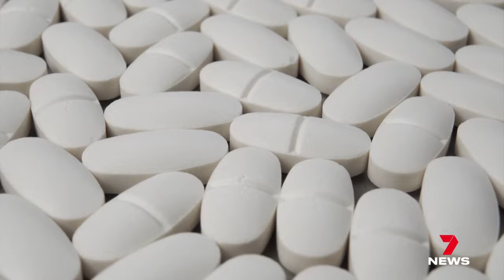Sydney Alzheimer's patients will be the first to trial a new drug | 7NEWS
Sydney Alzheimer's patients will be the first to trial a new drug which neurologists claim could be a game changer.

Instead of just slowing the progression of the disease, the daily pill could potentially repair damage and recover memory.

7NEWS at 6pm.

7NEWS combines the trusted and powerful news brands including Sunrise, The Morning Show, The Latest, and 7NEWS.com.au, delivering unique, engaging and continuous coverage on the issues that matter most to Australians. Watch 7 News Australia full broadcasts and full episodes nightly at 6pm and weekdays at 11:30am and 4pm on Channel 7 and 7plus.